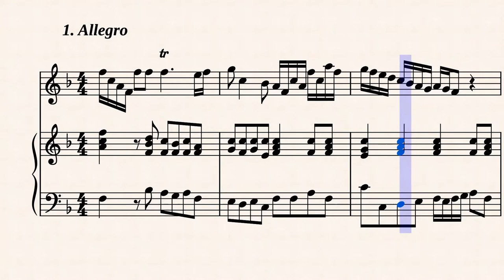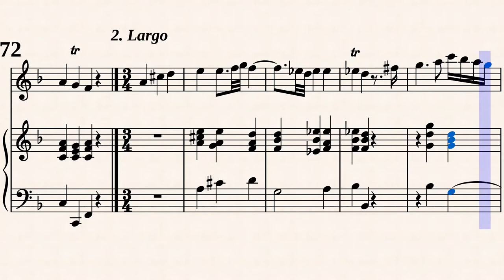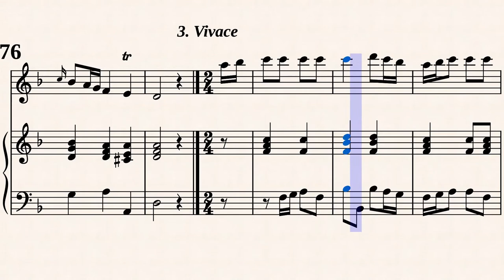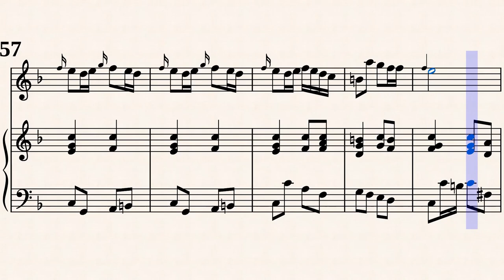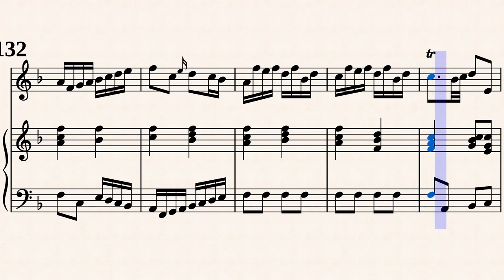Quantz, J. J. _ Flute Sonata in F-Dur, QV 1: 93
Edition und Continuo : Andreas Höbler
Sonate F-Dur, QV 1:93
für Querflöte und Basso continuo